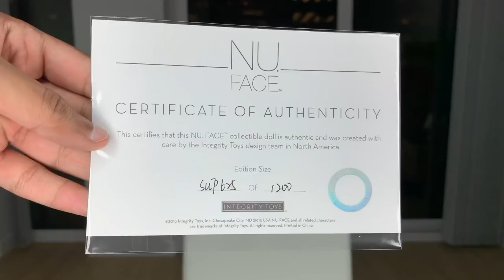SUPERNOVA Colette Duranger Doll - NU Face - Integrity Toys - Review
Color me blind! I'm deboxing and reviewing Supernova Colette Duranger doll from the 2018 NU Face Counter Culture collection by Integrity Toys.

This is my first Colette doll from Integrity and her face is SO freakin' pretty! She's designed by Jessy Ayala and as usual, he's giving us a LEWK. I love her shockingly bright ensemble and thigh-high metallic boots. Exquisite craftsmanship, as to be expected from Integrity. Her oversized pink coat is just unreal. So excited to add her to my collection.

THUMBS UP for Colette!!

* Photos of Supernova Colette Duranger and Eye Candy Rayna Ahmadi dolls copyright Integrity Toys

xoxo
Suresh